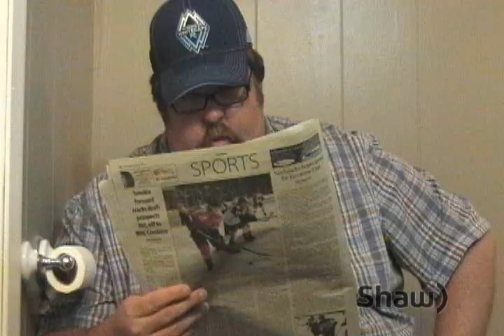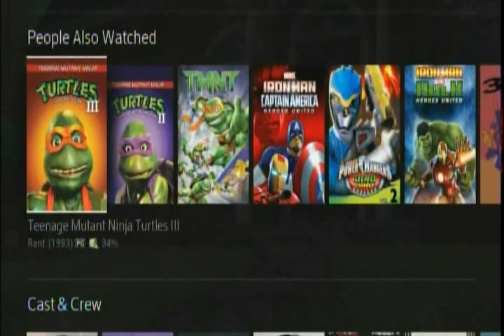Shaw BlueSky Tv Kids commercial